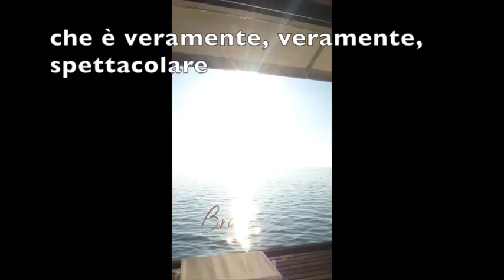Learn Italian - Maldives DAY 3